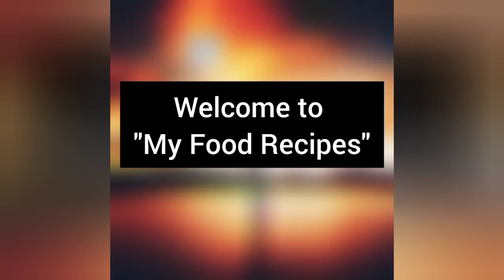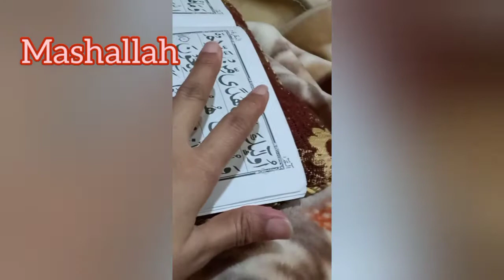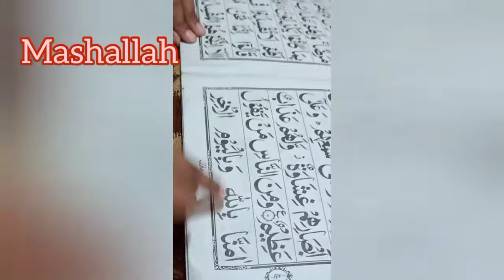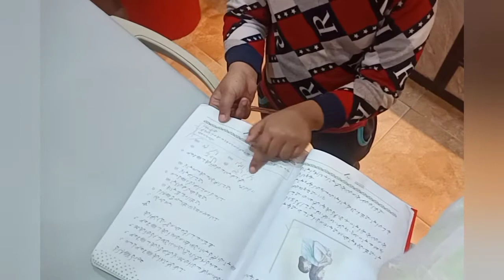alvidaaa serdi😤🙄|| easy way to wash blanket 👍|| gup shup🤫